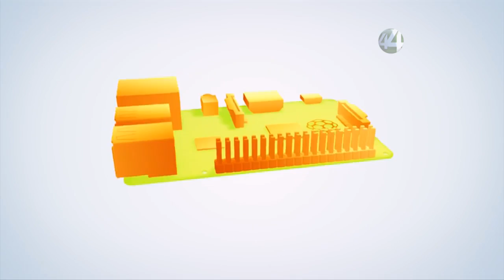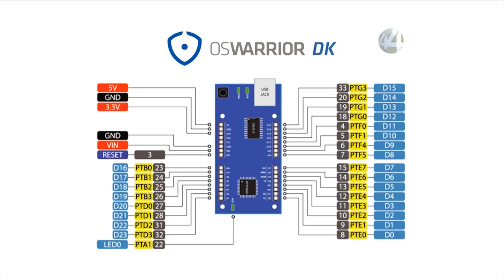Señal Informativa: 2016, año clave para el Internet de las Cosas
2016 promete ser un año en el que los dispositivos integrados a cualquiera de los implementos que usemos cotidianamente crezcan exponencialmente en funcionalidades, versiones, aplicaciones y precios.